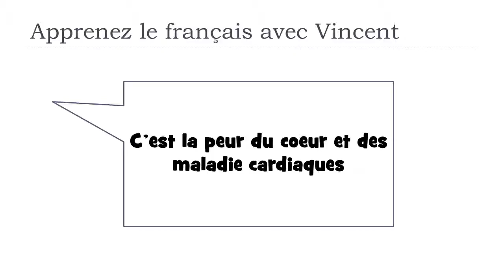Learn French words